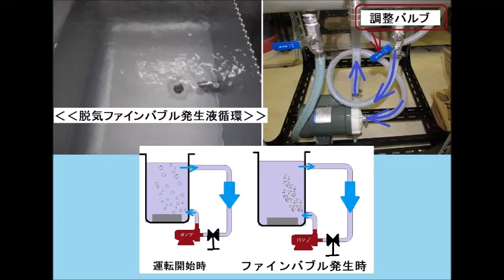脱気ファインバブル発生液循環装置を利用した超音波洗浄機